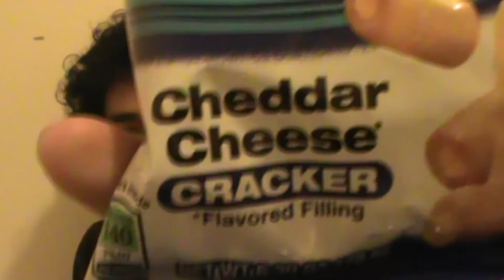【アメリカのお菓子】コンボス チェダーチーズクラッカー!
初めて食べました〜 また食べたいお菓子ですね!
コンボスはパーフェクトなお菓子です!

Combos Cheddar Cheese Cracker Review!

Vine: sazerrider